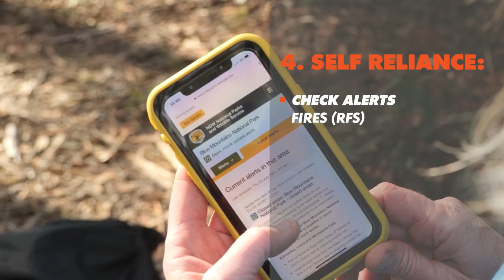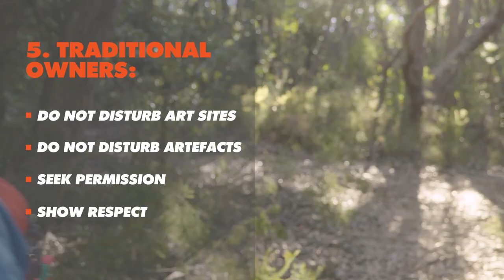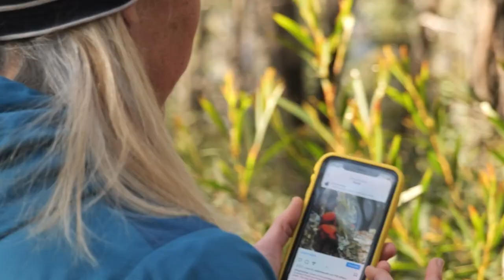7 Ways to Leave no Trace with Minimal Impact Bushwalking & Hiking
Leave no Trace or Minimal Impact Bushwalking and Hiking, is all about leaving our wonderful natural places in the best way we can when spending time in the bush. Taking all our rubbish with us is just the beginning and the great news is that all these concepts of minimal impact are super easy to follow. It means that we are leaving our national parks the way we'd like to find them and helping to protect them from further damage. In this short video, I run through not just the physical tips of what to do but also think about some of the other ways we can minimise our impact both socially, culturally and continue to love these wild places for a very long time to come.

📚 buy HOW TO NAVIGATE - The art of traditional map and compass navigation in an Australian context▸

About Caro▸
I grew up in Sydney, Australia in a family that never went camping or on outdoor adventures. So it came as a surprise to discover hiking and camping in my mid 20’s and it fast became somewhat of an obsession.

Since then, I’ve become a leader with the Sydney Bush Walkers Club, Search Manager with NSW SES Bush Search and Rescue (responsible for the Blue Mountains region), navigation teacher and author of 'How to Navigate - The art of traditional map and compass navigation in an Australian context.'

I'm passionate about connecting people to wild places in meaningful ways.

Apart from sharing tips here on my YouTube channel, my website and socials, you can find me as a regular contributor to Wild Magazine, Great Walks Magazines and other outdoors press. You might even catch me live on ABC radio Weekends with Simon Marnie and appearing as a speaker and workshop host at events such as Bushwalking Australia Conferences, ProBlogger, ORIC (Outdoor Recreation Industry) Conference, SheWentWild or the Women’s Adventure Summit. I am a member of the ASTW (Australian Society of Travel Writers) and you can also find me on TravMedia.

Brands may buy my time, but they can't buy my opinion.